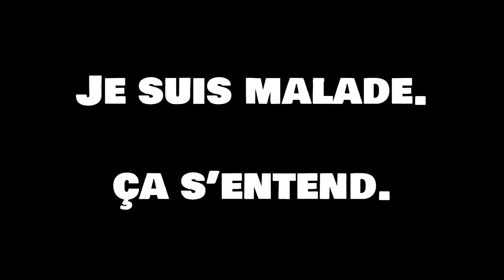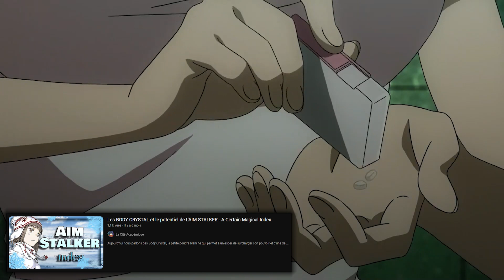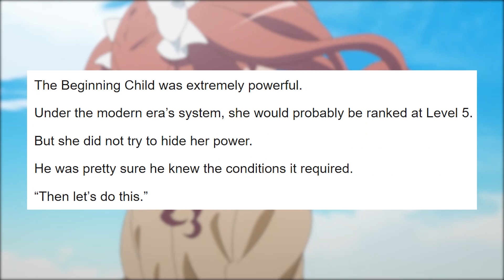Qui sont les POTENTIELS NIVEAUX 5 ? A Certain Magical Index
Aujourd'hui nous voyons tous les potentiels niveaux 5 connus dans l'oeuvre !

Chapîtrage :
0:00 : Introduction
0:37 : Comment sont choisis les niveaux 5 ?
1:51 : Takitsubo Rikou
2:56 : Musujime Awaki
4:00 : Hokaze Junko
5:58 : Maidono Hoshimi
8:27 : Shundan Kimi
10:02 : Mitsuari Ayu
10:52 : Beginning Child
11:53 : Conclusion
12:15 : Bien musique de fin bien posé

N'hésite pas à lâcher un like et un commentaire ça me ferait plaisir surtout que j'aime beaucoup lire les commentaires ^^ 👍💯

Met la cloche pour être prévenue des prochaines vidéos de la chaîne 🔔
Sur cette chaîne j'essaie de sortir au minimum une vidéo tous les dimanches à 14h ou 16h, es-tu prêt pour plongé ou replongé dans l'univers de To aru ? :D

Pleins de bonheur à toi !

Et n'oubliez pas, Amadeus vaincra tout.
Peut importe sa classe
Son niveau
Sa puissance
Elle dominera.